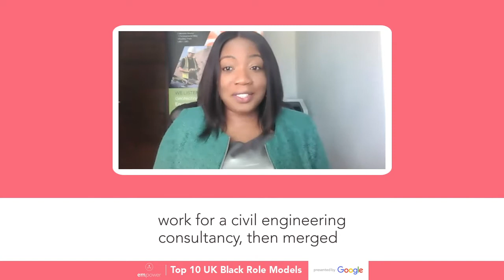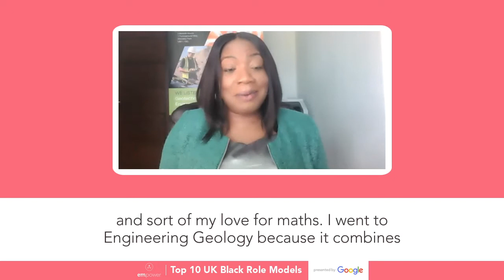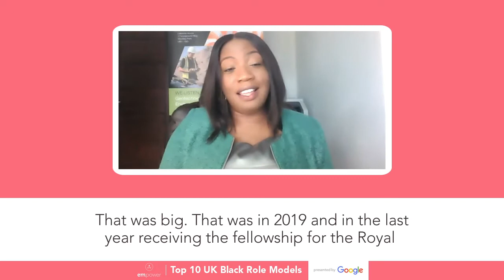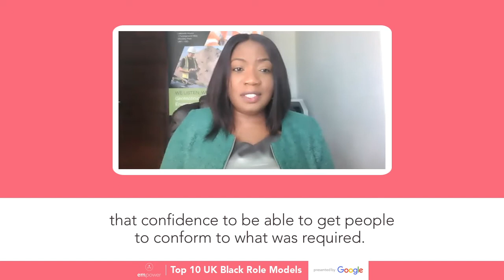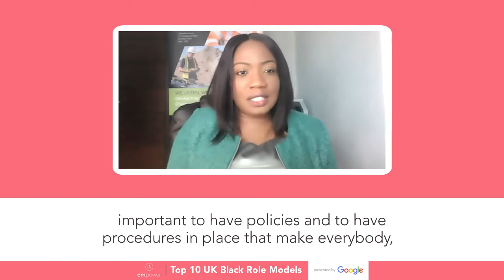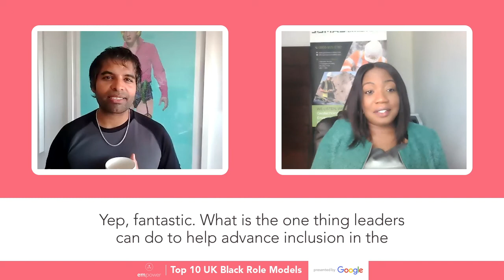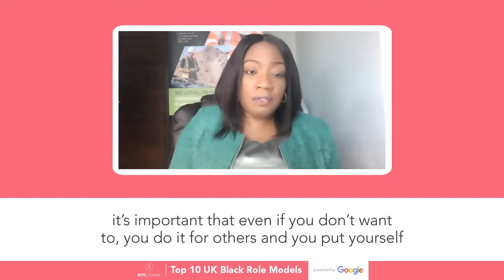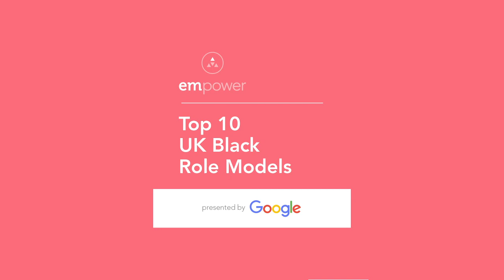An interview with Roni Savage | Google Top 10 UK Black Role Models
Our Founder and CEO, Suki Sandhu OBE, chats with Roni Savage, Founder and Managing Director of Jomas Associates, about her careeer journey to date and unpick some of the core inclusion challenges in her industry.